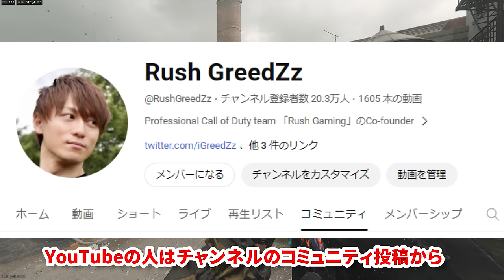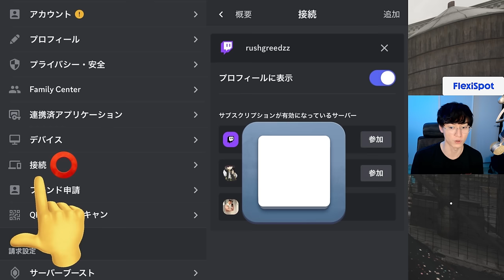【神回】マスター迷彩解除して30連続キルMGBで祝砲 - CoD:MW3